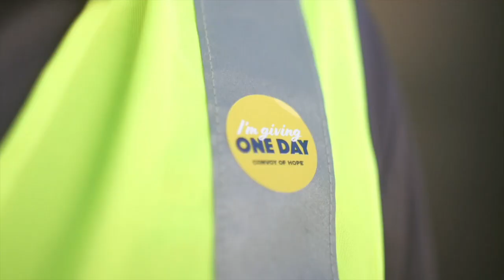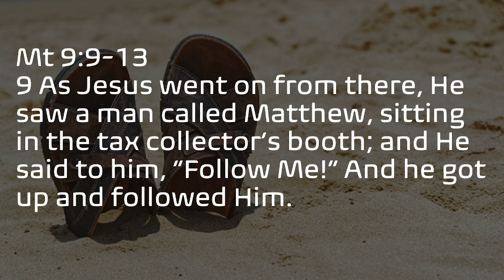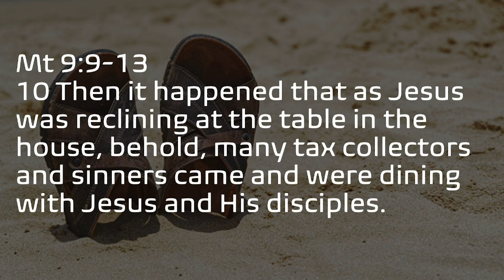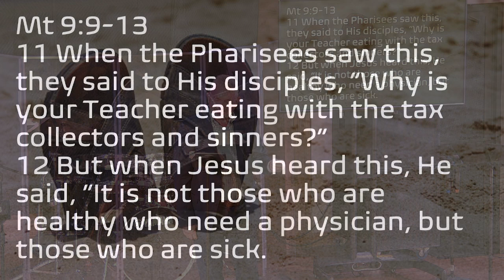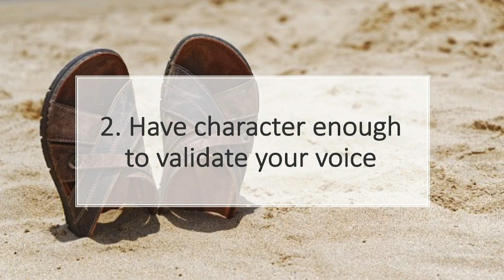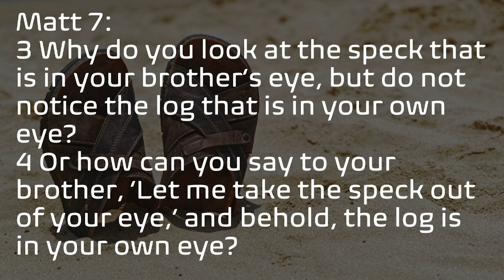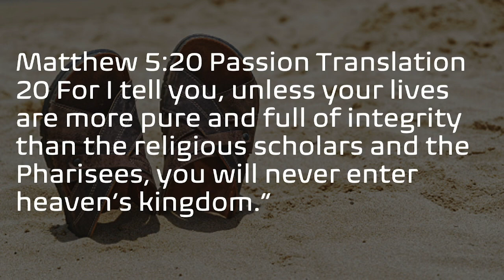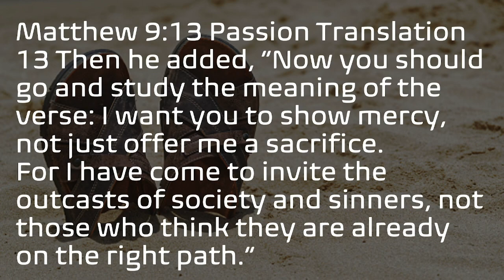Jesus in a Morally Adrift World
Pastor Michael Goldsmith